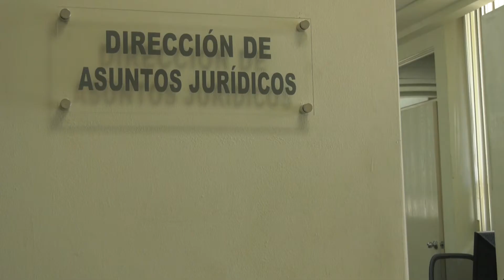Mensaje de Canciller Sandra Jovel, por el Día Internacional de la Mujer